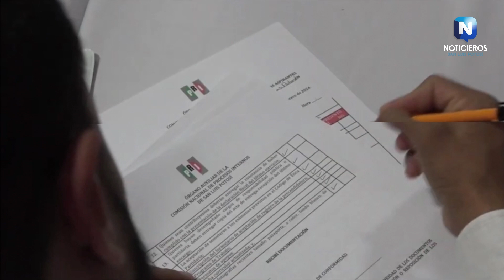ENRIQUE GALINDO ESPERA INICIO DE CAMPAÑA PARA ELEGIR A SU SUPLENTE